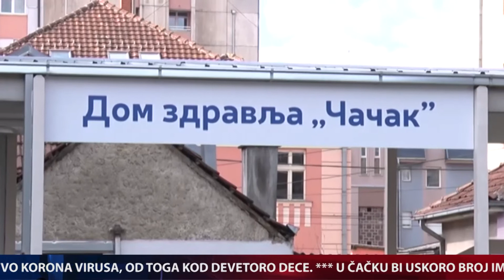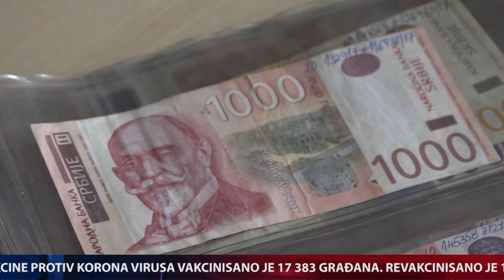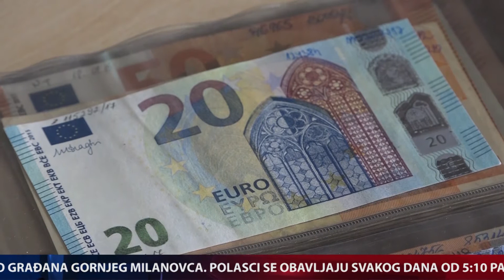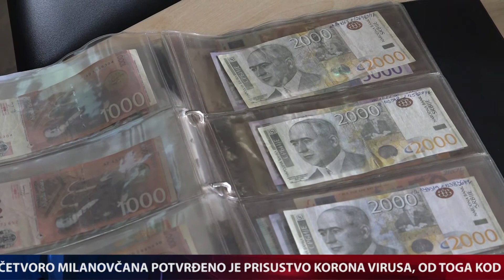DAN / 03. 11. 2021. / TV GM Plus